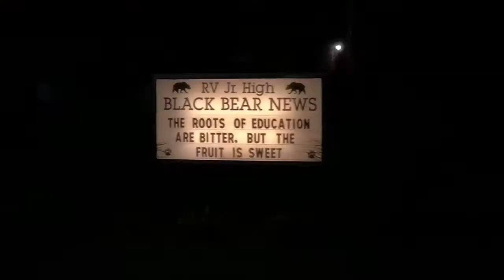The Elm: Insert title